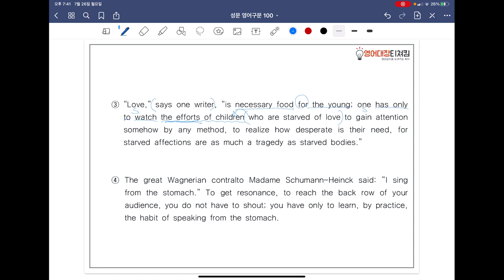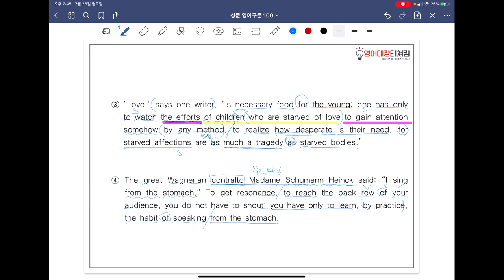[ SUNGMOON PUBLISHING ] - 「VIDEO LESSONS」: 영어구문 𝟙𝟘𝟘 / 47